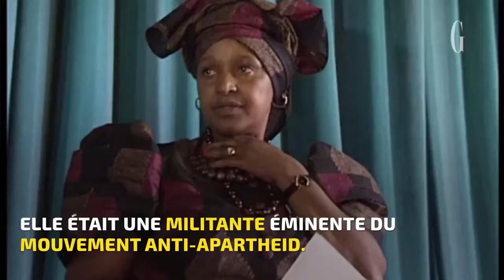Winnie Madikizela-Mandela, militante anti-apartheid, meurt à 81 ans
Winnie Mandela est décédée lundi à l'hôpital Netcare Milpark de Johannesburg. Retour sur une vie dédiée à la lutte contre l'apartheid.